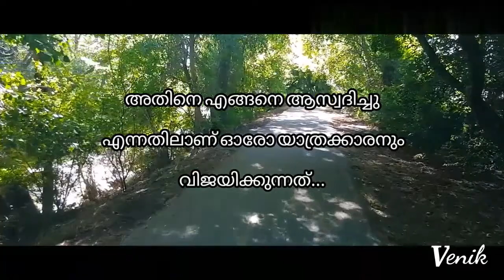Kaathalae Kaathalae Whatsapp status | വിശലമായ ലോകം | Venik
വിശലമായ ലോകത്തിൽ കാഴചകളെ
എവിടെ നിന്ന് ആസ്വദിച്ചു എന്നതിലല്ല
അതിനെ എങ്ങനെ ആസ്വദിച്ചു എന്നതിലാണ്
ഓരോ യാത്രക്കാരനും വിജയിക്കുന്നത്